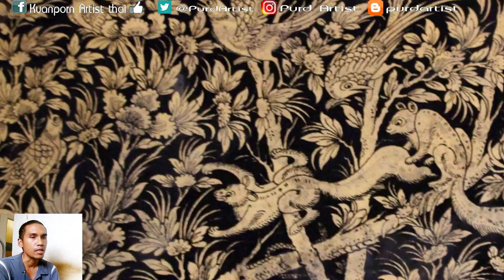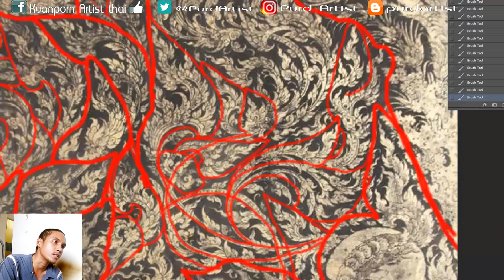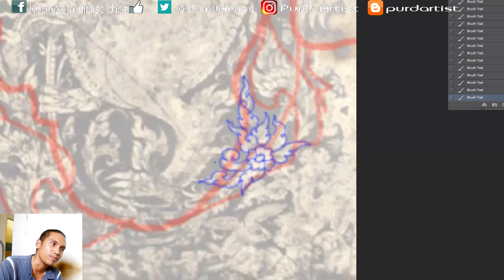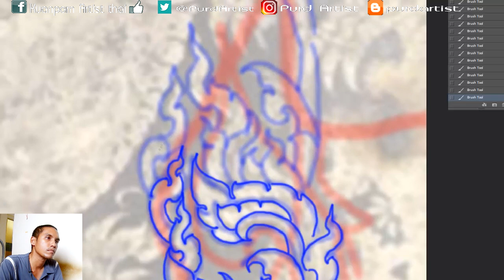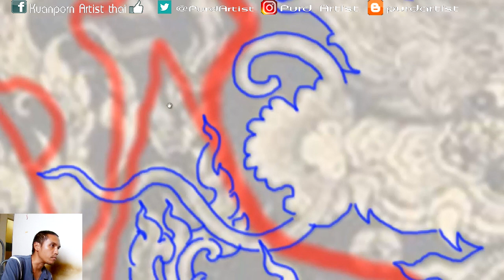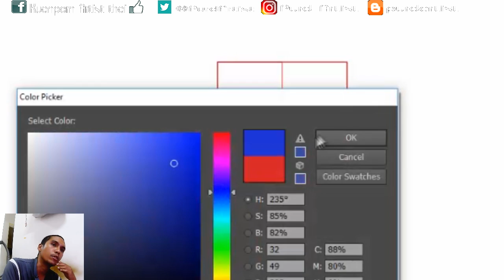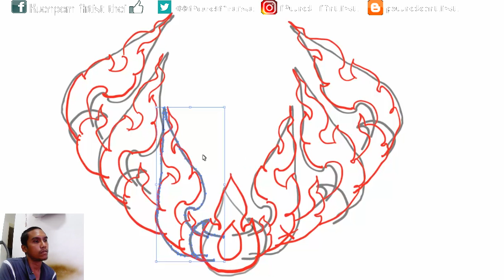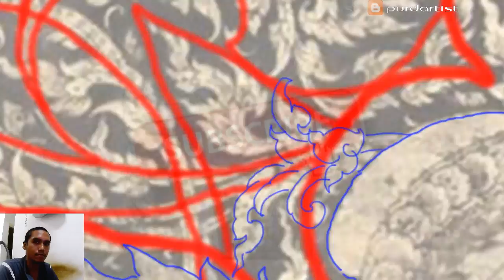►►ชำแหละ!! โครงสร้างลายลักษณะไทย ผูกลายลักษณะไทย ►Chapter 1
►►ชำแหละ!! โครงสร้างลายไทย ผูกลายไทย ►Chapter 1

►►support.
Kuanporn Tiradechapob
Kasikorn Bank, Central Salaya Branch
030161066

หรือ
Inbox Facebook Fanpage : kuanporn Artist Thai